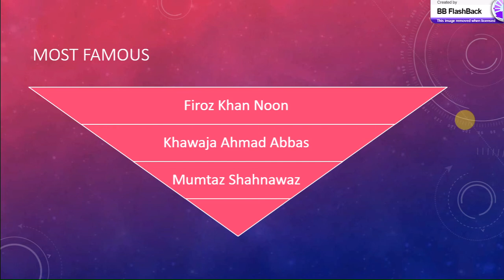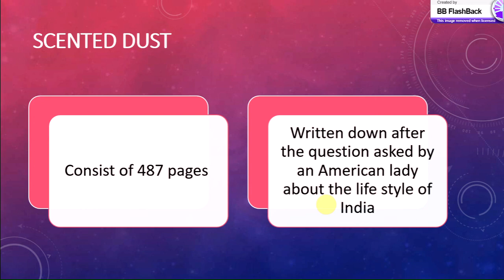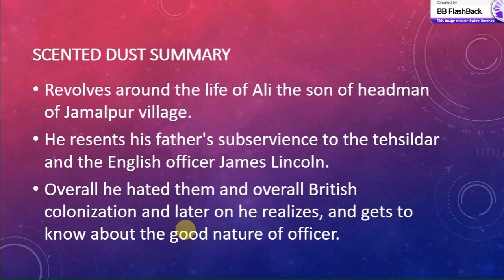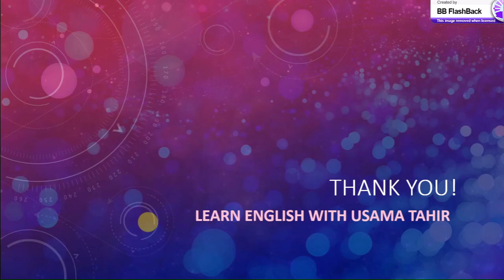Firoz Khan Noon-Feroz Khan Noon-Writer before Partion- Pre-partition Fiction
Feroz Khan is a literary figure before partition and is famous for writing an autobiography from Memory, and a novel called scented dust. He was also once the PM of Pakistan. Let's discuss his literary works in detail.